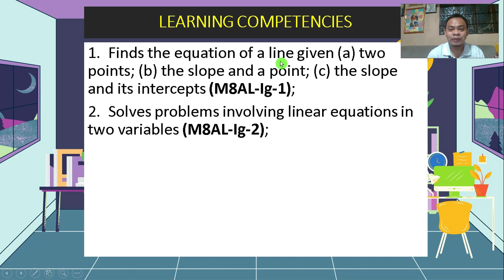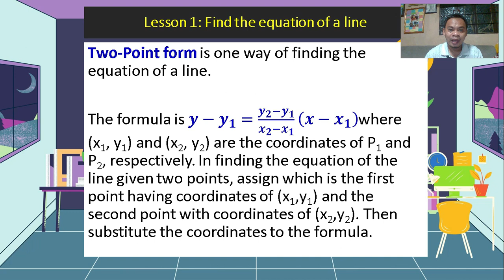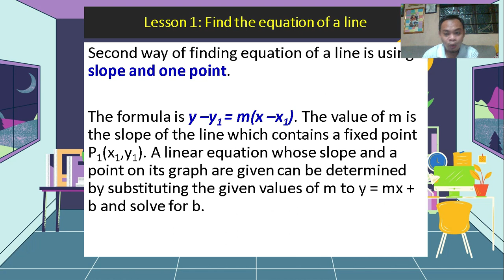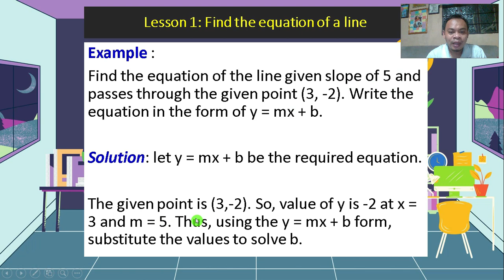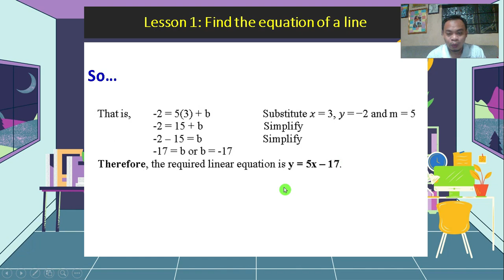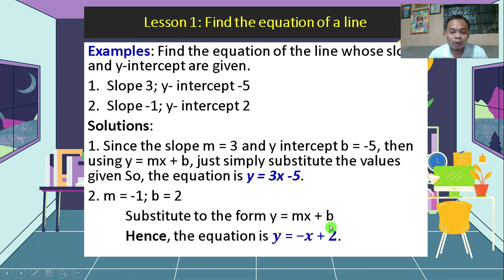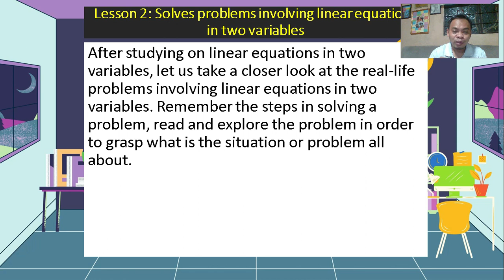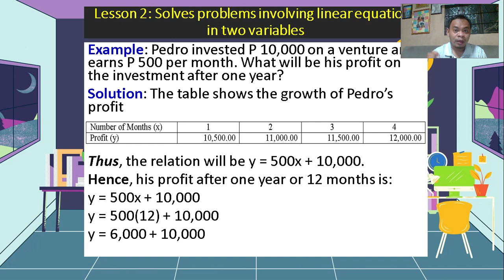MATH 8 : Quarter 1 - Module 7 | How To Find The Equation of a Line | SY 2021-2022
In this video, you will be guided on how to go over with your module 7 in Mathematics Grade 8 for Quarter 1 SY 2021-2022.

IMPORTANT
1. This is for the sole purpose of education; not a sponsored video.
2. This video is not associated with any company or products mentioned on the video.

🎵 Track Info:

Title: Pineapple by Roa
Genre and Mood: Holiday + Happy